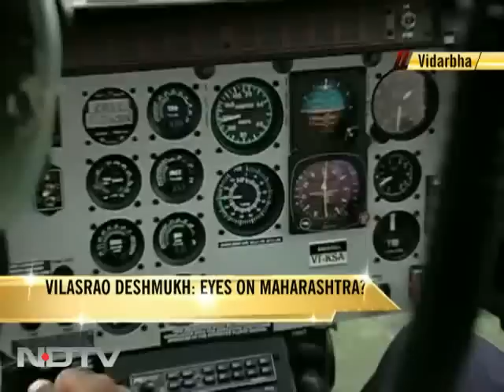Maharashtra polls: The contenders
The Contenders: The stage is set for the Assembly elections in Maharashtra, and all the bigwigs are out in the battleground, seeking votes to form the next government. Heres a special reports on all the leaders, who are playing a key role in the polls.